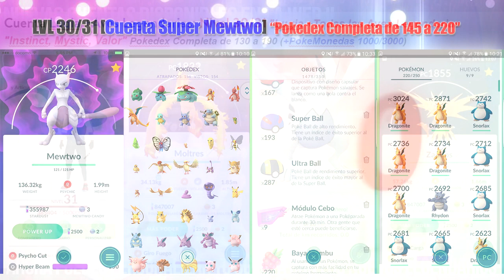Pokemon GO ¡ESTA SEMANA SE AÑADIRAN NUEVAS CARACTERISTICAS! ¿Combates PvP? ¿Intercambios?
Pokemon GO ¡ESTA SEMANA SE AÑADIRAN NUEVAS CARACTERISTICAS! ¿Combates PvP? ¿Intercambios? by PokeDax

**Datos de interés:
Música del Video: Oorora - Tenko
[soundcloud Oorora]